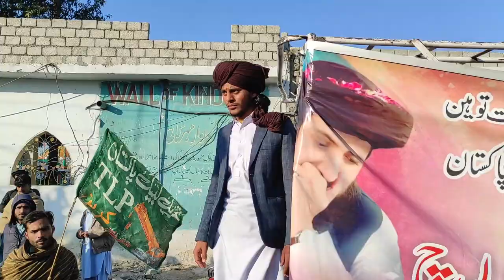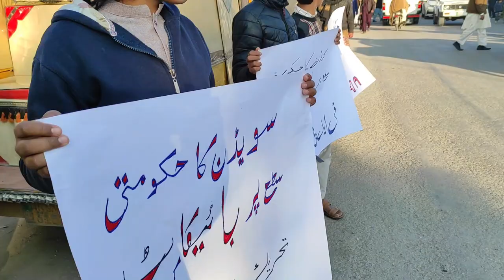Jamat Islami and Tehreek e Labbaik Protest against Sweden burning of the Quran Insident.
Presented by Attock One.
TVAttock One TV is a Web TV channel for News, Current Affairs, Health, Education, Political Related Updates, and knowledge sharing.